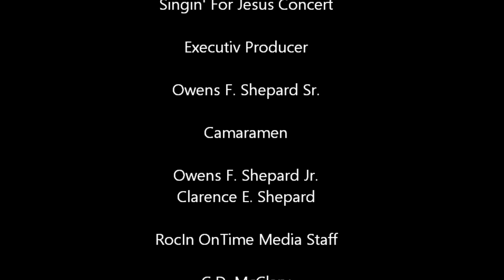Singin' For Jesus Gospel Concert - Bishop Charlie Wells & The Original Voices of Clouds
The Singin' For Jesus Gospel Concert was a concert promoted by RocIn OnTime Media Inc.  which featured local quartet gospel groups such as: Highly Favored; The New Gospel Times; Voices of Tomorrow; Truly Committed; and Bishop Charlie Wells and The Original Voices of Clouds. The event took place at the Auditorium Center's Cathedral Hall  in Rochester, NY on June 30, 2013.